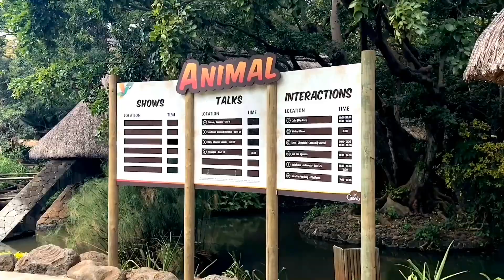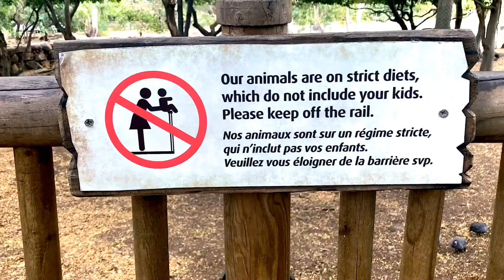Insaan ho, insaanon ki taraf jeena seekh lo/Baba Sehgal - Stop Killing Animals for Fun 🙏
Insaan ho Insaanon ki Tarah Jeena Seekh lo 🙏

Stop Killing Animals for Fun..

ANIMALS are BFFs 👯‍♀️

Add me on Snapchat! Username: babasehgal1

Digitally Powered by Baba Sehgal Entertainment